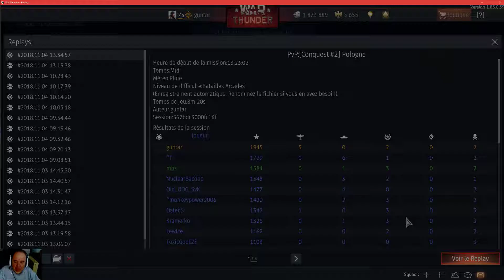War Thunder: P 7 T AA termine en première place avec 5 kill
La DCA P7T AA monté sur un chassis citroën Kegresse est à mes yeux une bonne DCA (malgré de gros points fabiles  : aucune armure, Impossible de tirer vers l'avant et élévation limité) Mais malgré cela il fait le travail ! Pour preuve cette partie ou je finis premier avec 5  kill (et d'ailleurs il marche si bien qu'entre temps j'ai débloqué tous ses camouflages)